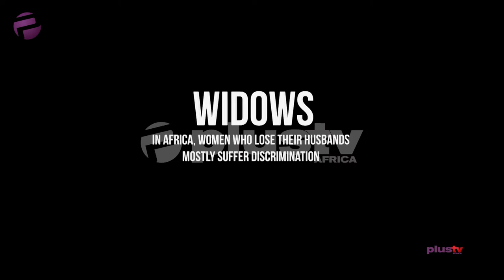Widows: The Consequences Of Death Of A Spouse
Founder and President, Blessed Fruit Foundation, Professor Sola Fosudo, joined via phone call.